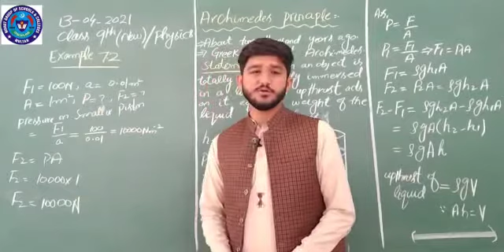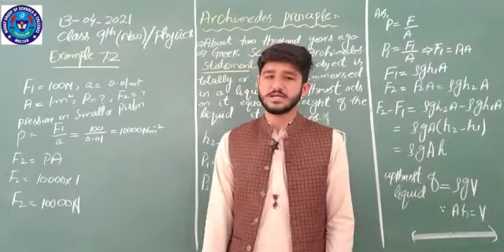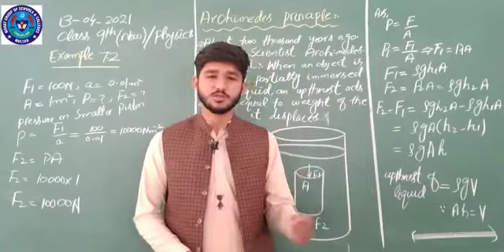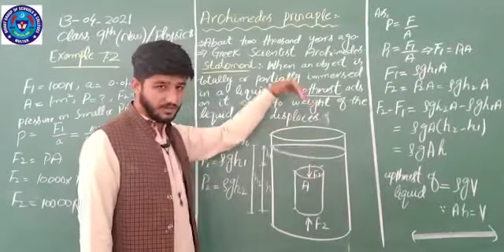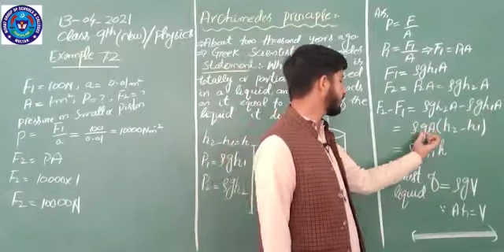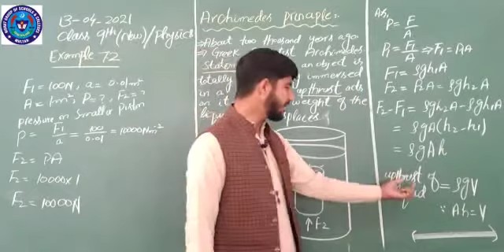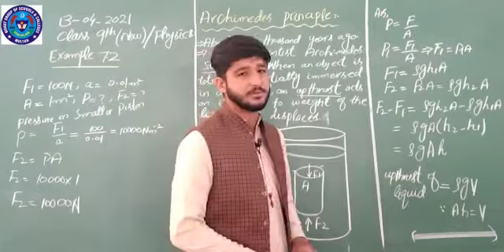PHY 13 APRIL 9TH NEW